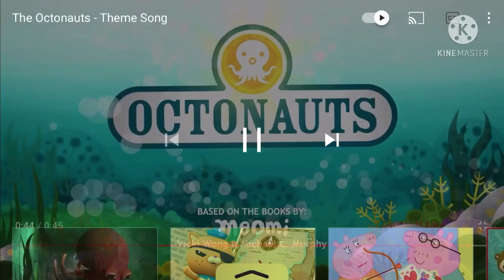Octonauts Earape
Ear died